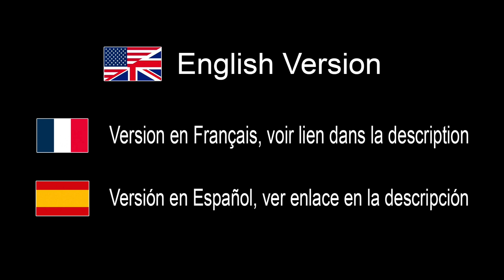Photography has cancer - IN ENGLISH